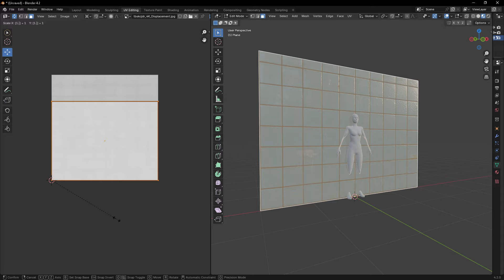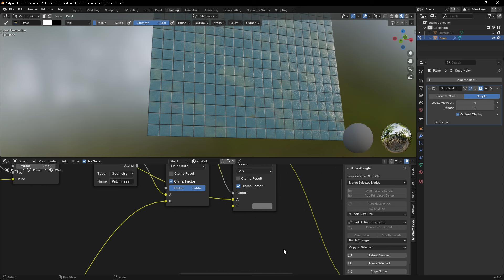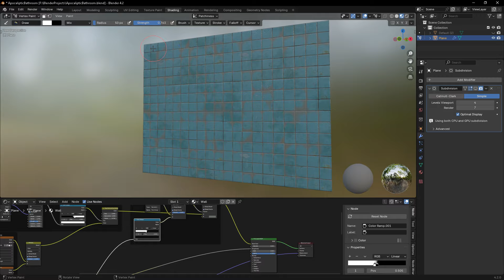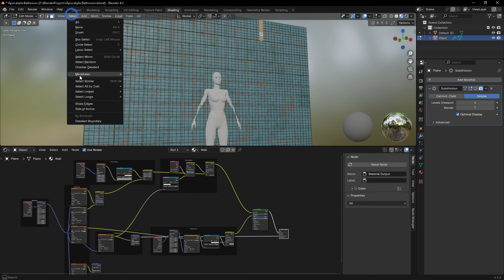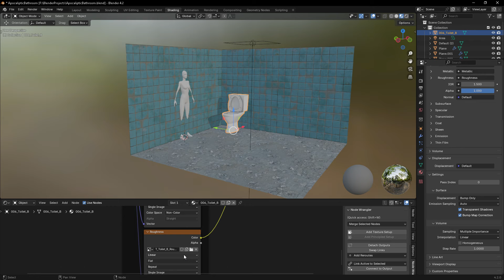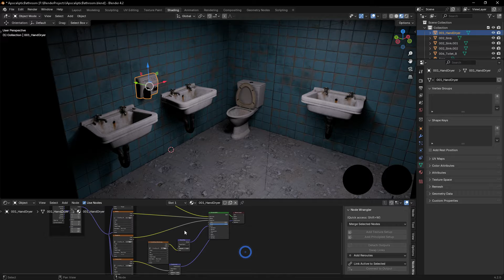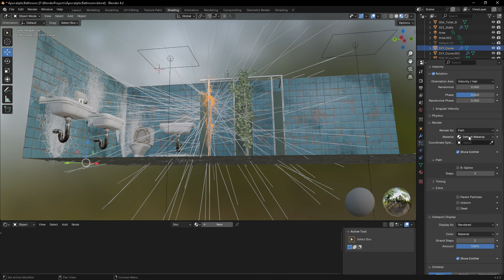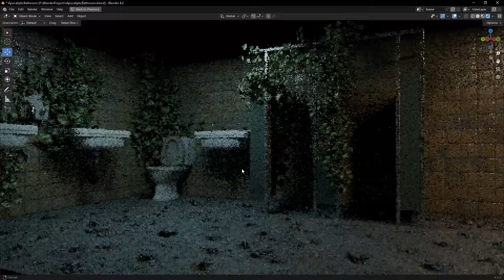From Ordinary to Eerie: My Ivy Blender Toilet Project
Hey there, amazing creators! Today, I'm plunging into the spine-chilling realm of 3D design as I guide you through the modeling and texturing of a hair-raising bathroom in Blender 2.4. That's right-a bathroom that will leave you second-guessing your next visit! I've only been on this Blender journey for about two months, and what a thrilling adventure it has been! Who knew a bathroom could be so... creepy? But remember, practice makes perfect, right? So, let's dive right in! I'll be utilizing ivy generator, vertex paint, and volume scatter.